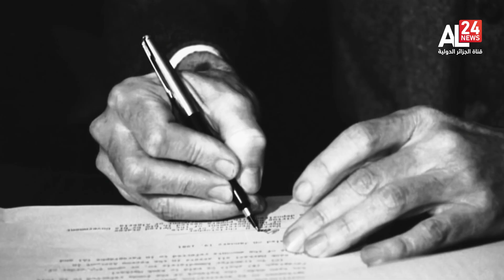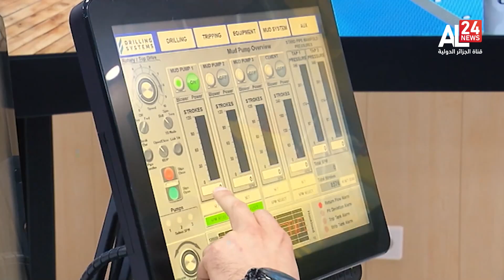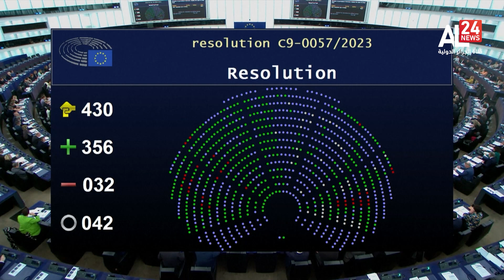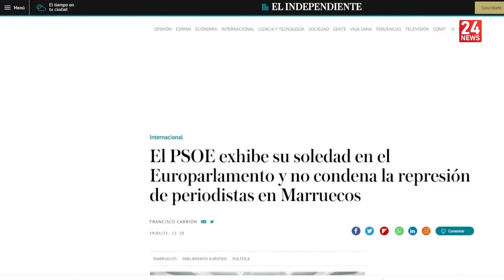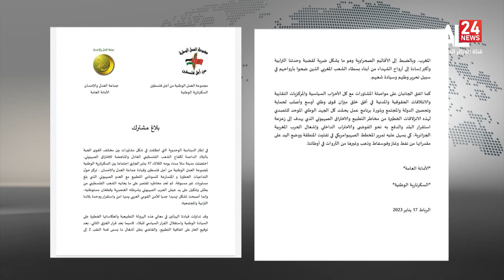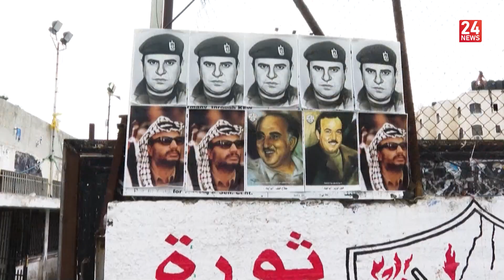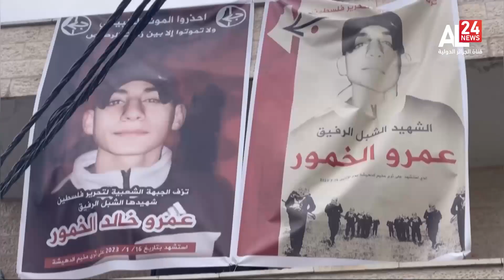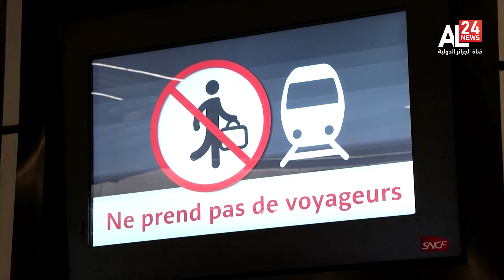الرئيسية 20:00 | 19 01 2023